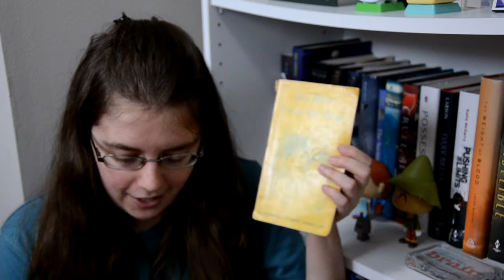september wrap up | booktube